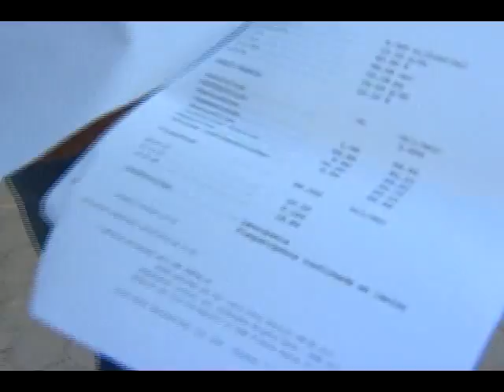Moradores sofrem com o mosquito da Dengue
Uma rua em Vila Velha onde vários moradores já tiveram dengue e o foco da doença continua. Isso porque, segundo a comunidade, nenhuma providência foi tomada pra eliminar o mosquito.